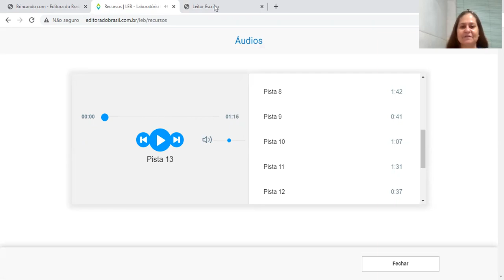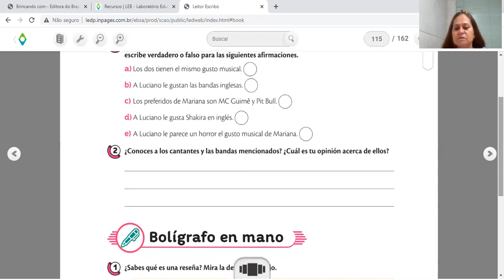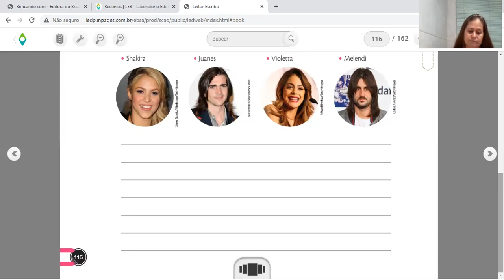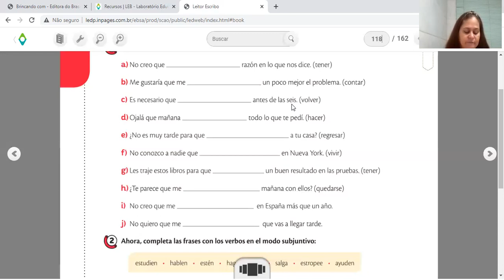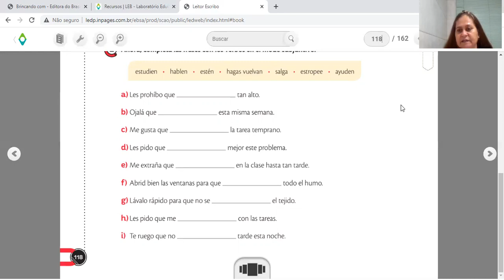8º ano - 18 º aula de espanhol - Escuchar - Dia 23/10/2020